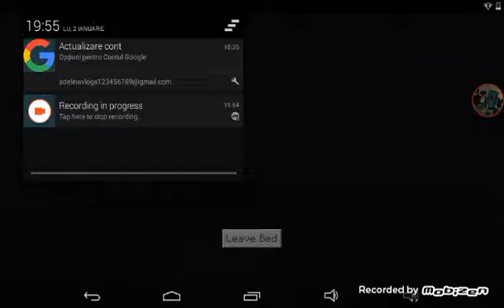Alte chestii|Minecraft cu Ade si Alex